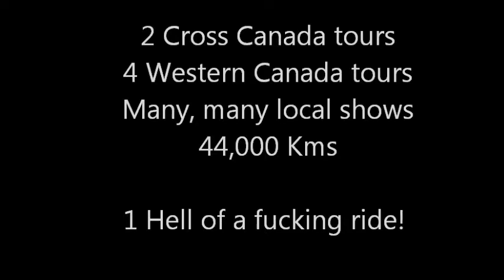Death of the Pussy Crusher (RIP)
Abriosis recently lost their faithful tour bvehicle the "PUSSY CRUSHER" on the way to their last show on the "Kill em and Grill Em" 2012 tour.   The vehicle will be greatly missed and its legacy will never be forgotten.